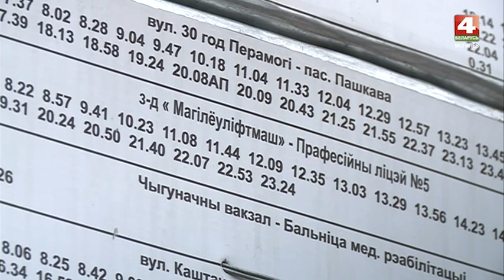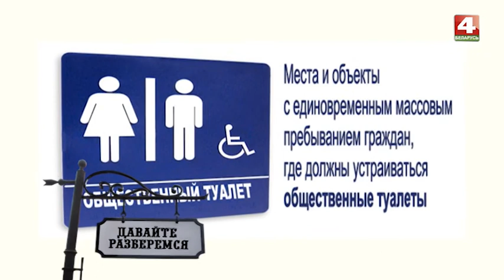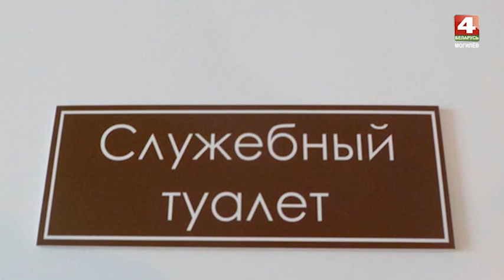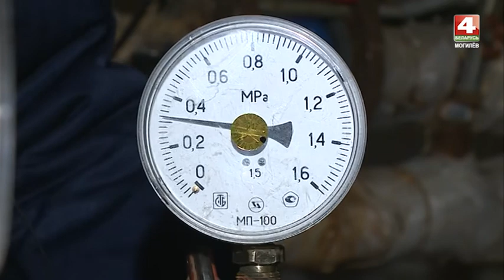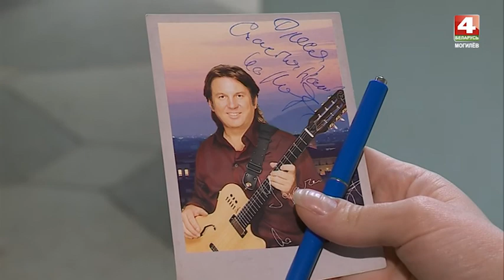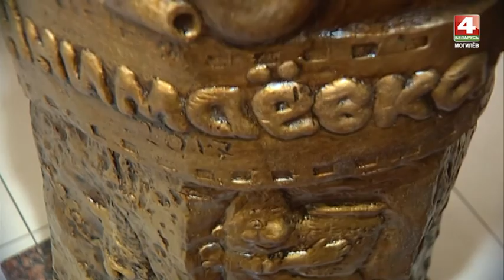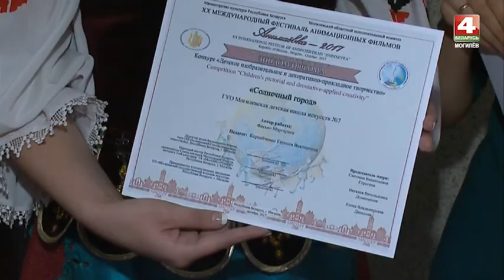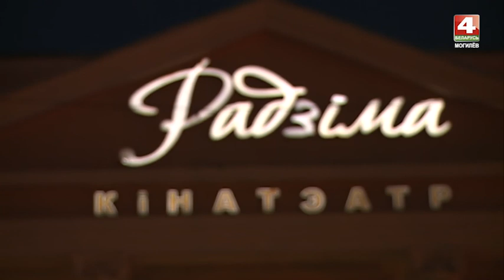Встретимся у Звездочета 02.11.2017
Из программы «Встретимся у Звездочета» вы узнаете: как сэкономить на жировках? Сколько общественных туалетов в Могилеве и проверяют ли их? Неделя шлягеров и памятный знак фестиваля «Анимаевка». А еще бал вампиров и предложение руки и сердца прямо в кинотеатре!